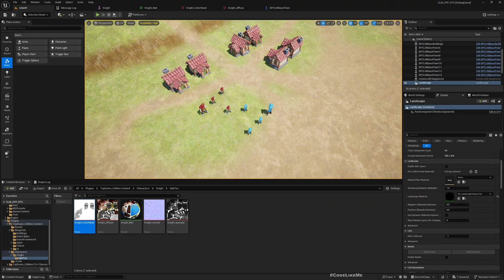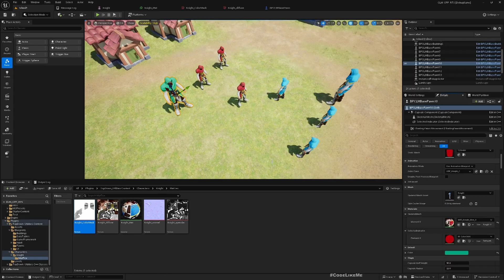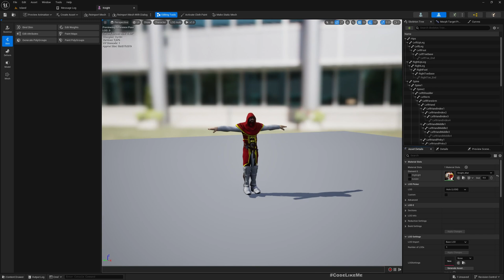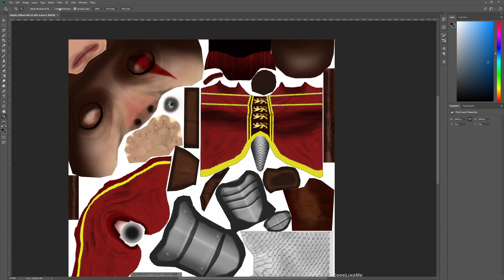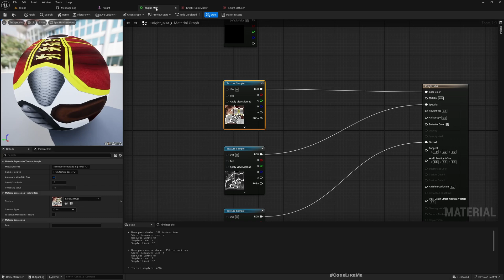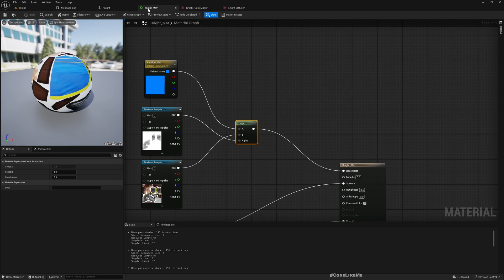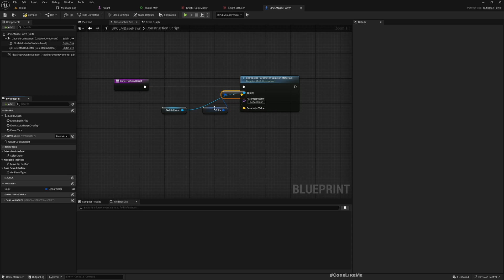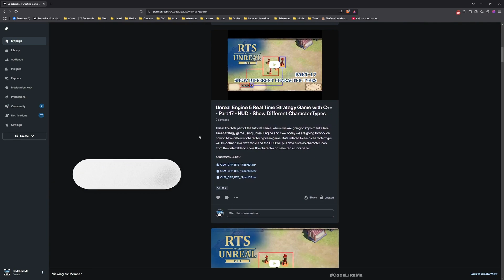Unreal Engine 5 Real Time Strategy Game with C++ - Part 18 - Faction Colors Material Setup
This is the 18th  part of the tutorial series, where we are going to implement a Real Time Strategy game using Unreal Engine and C++. Today we are going to work on the required material setup to support having different team or faction colors for characters in the game. As in many strategy games like age of empires, characters that belongs to different factions/teams or civilizations have a distinct clear colors (red/blue/green...) even though they have the same character mesh. Similar to that, we will setup a material system with a team color mask to have different colors to clearly express what team the character belongs to in this episode.